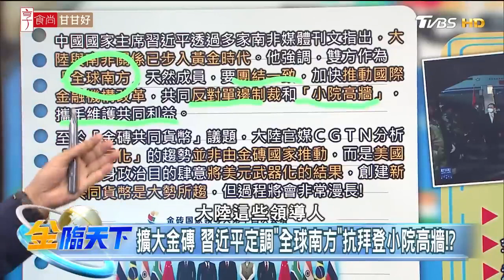擴大金磚 習近平定調"全球南方"抗拜登小院高牆！？| 金臨天下 20230822